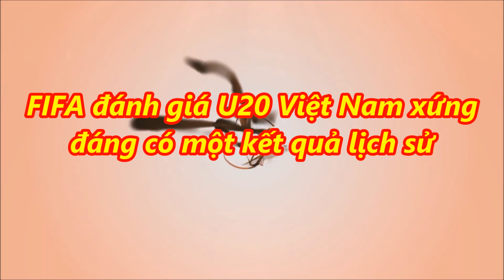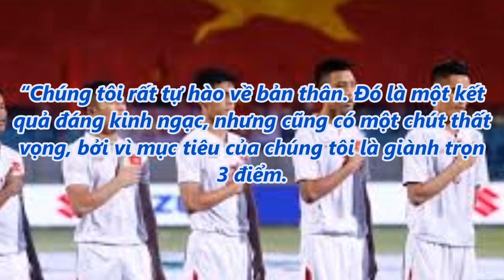tin tức 24h - FIFA đánh giá U20 Việt Nam xứng đáng có một kết quả lịch sử